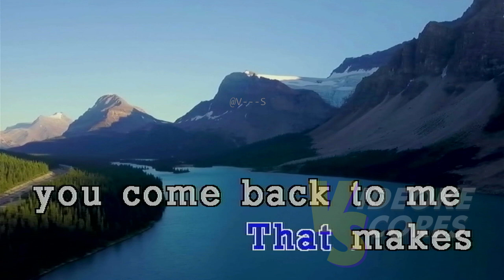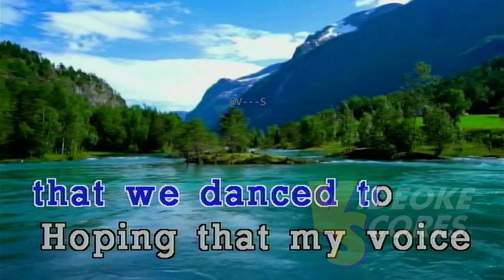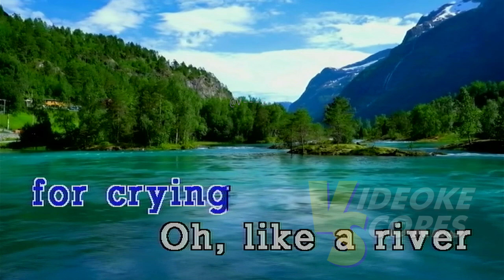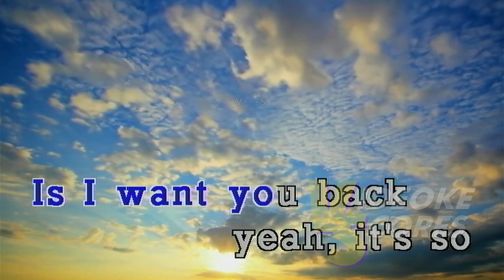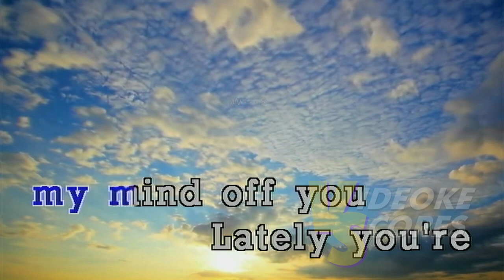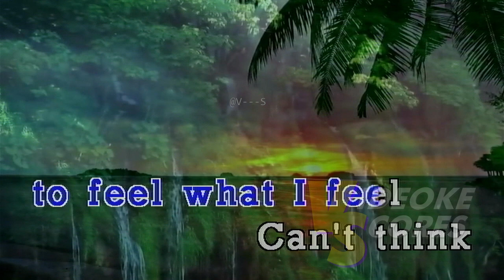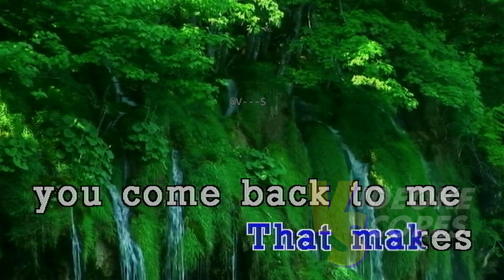Charlie Puth - Tears On My Piano (Karaoke/Lyrics/Instrumental)